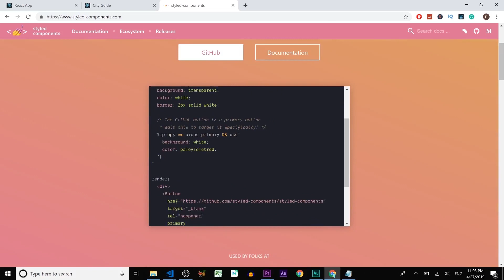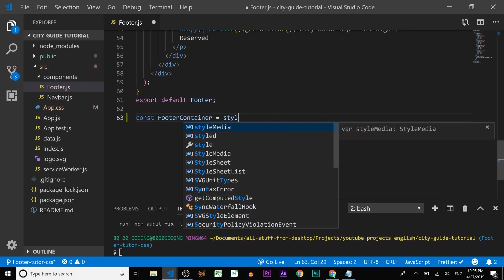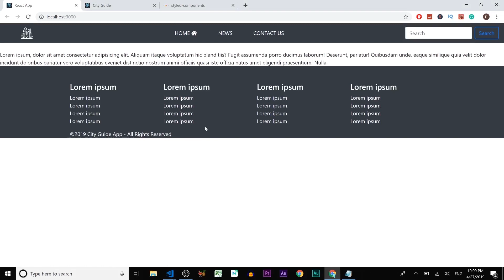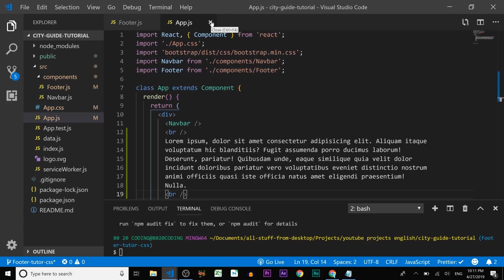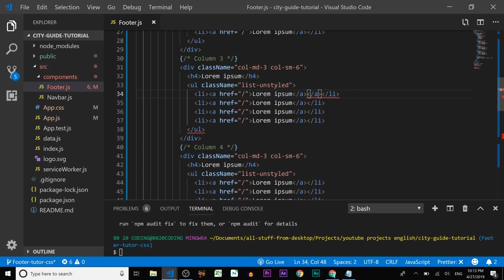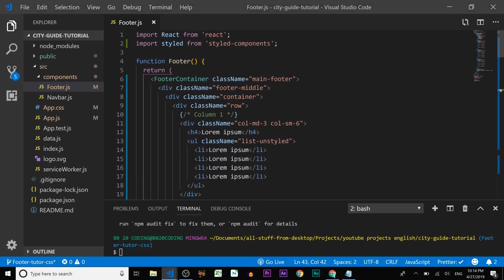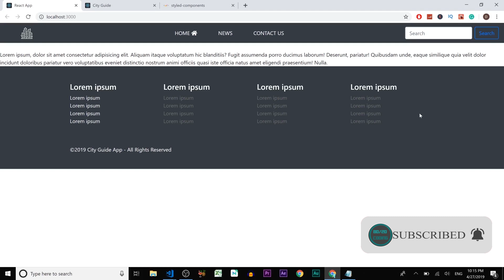⚛ #6 Build React Website | Style Footer Using Styled Components | React Bootstrap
In this video series React By Example, we continue to Build React Website. We'll style the footer using styled-components and bootstrap. In these videos, you'll learn reactjs and will have a clear understanding of web development with reacrjs. We'll use es6 during this reactjs course.